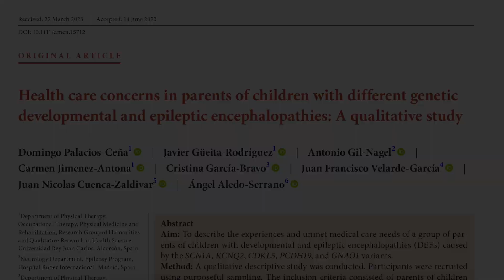Health care concerns in parents of children with genetic DEEs | Palacios-Ceña | DMCN Spanish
In this podcast, author Domingo Palacios-Ceña discusses his paper 'Health care concerns in parents of children with different genetic developmental and epileptic encephalopathies: A qualitative study' in Spanish.

this podcast, author Domingo Palacios-Ceña discusses his paper 'Health care concerns in parents of children with different genetic developmental and epileptic encephalopathies: A qualitative study' in Portuguese.